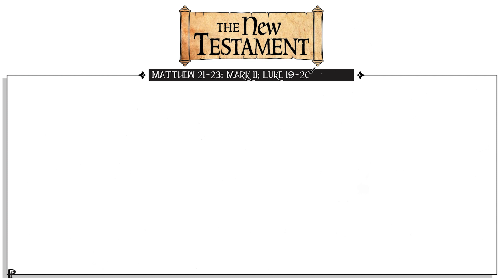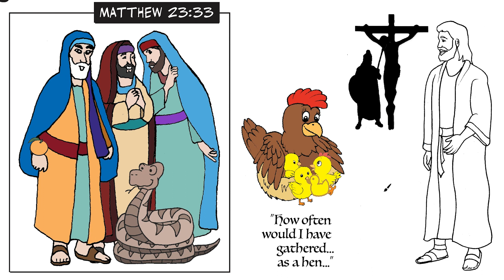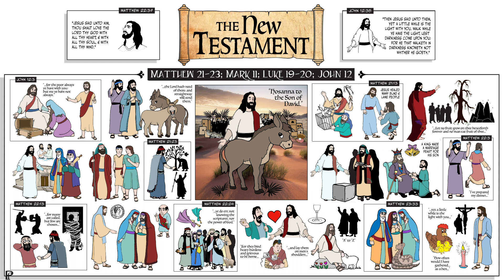Ponderfun Matthew 21-23; Mark 11; Luke 19-20; John 12 New Testament Come Follow Me